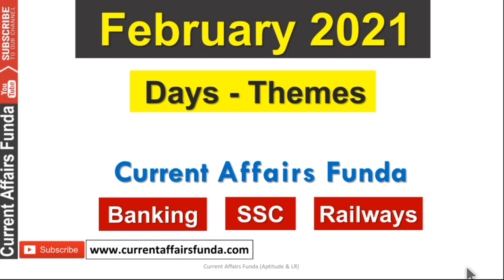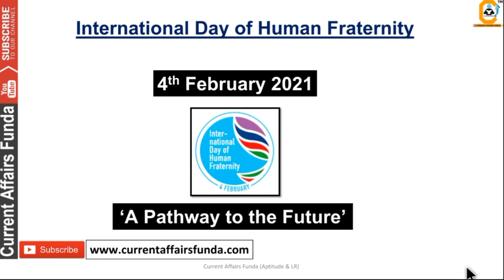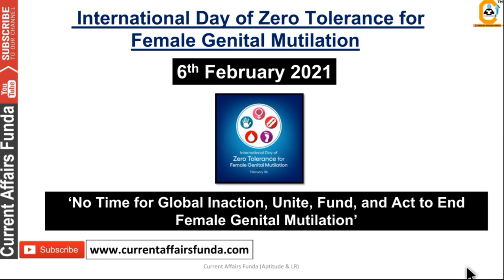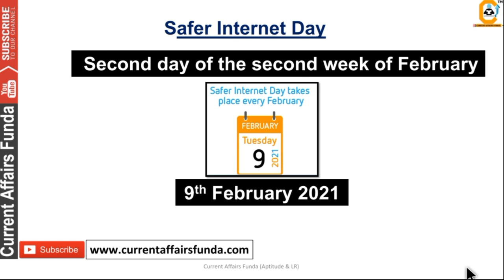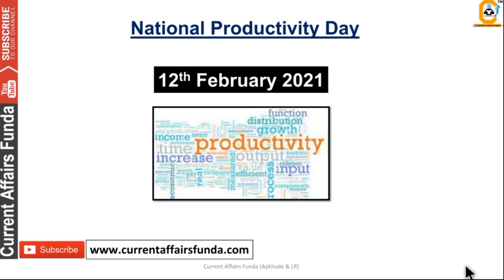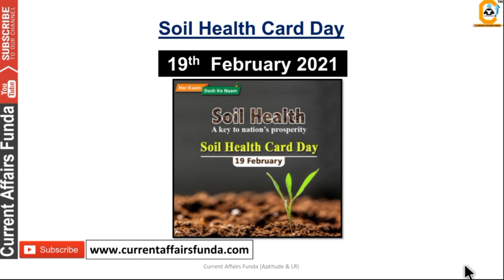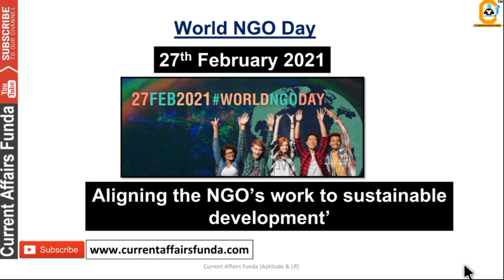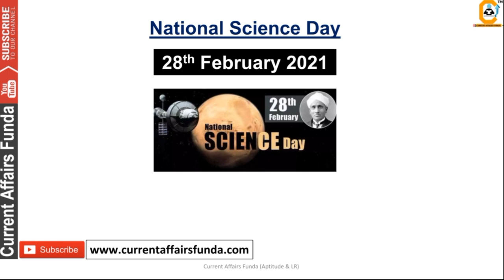Important Days and Theme of February 2021 Current Affairs 2021